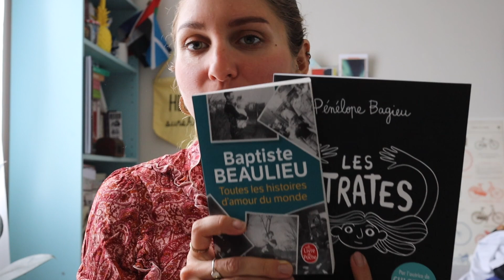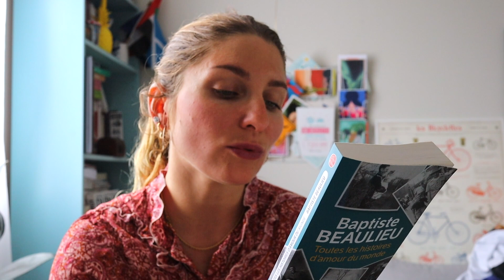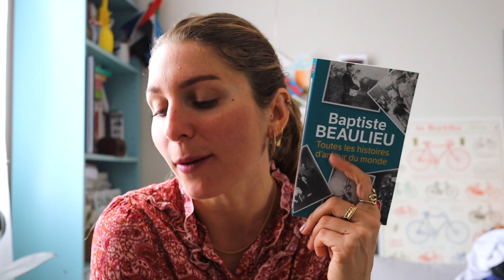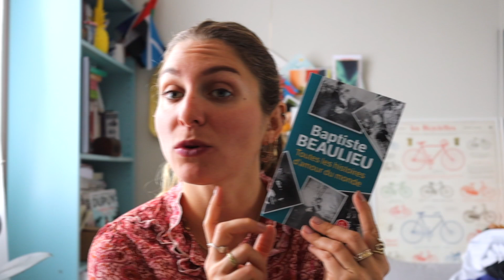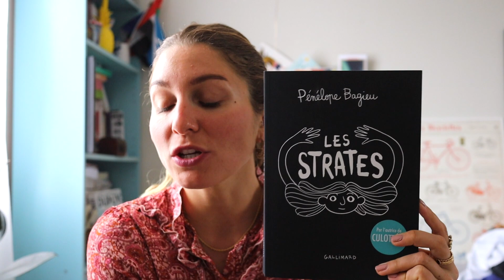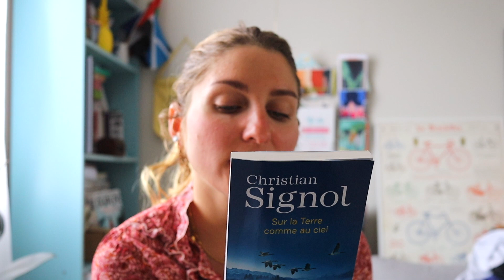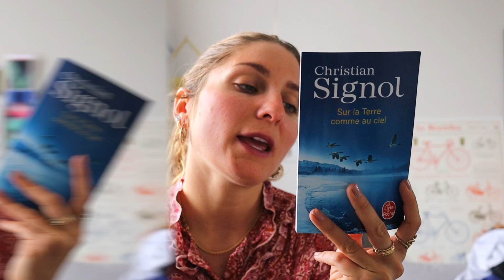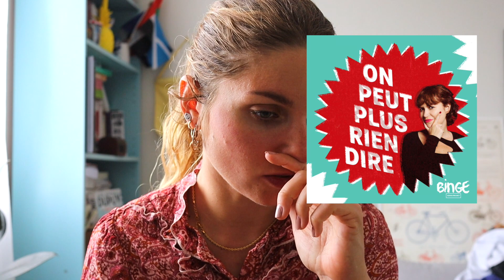Mes 3 dernières lectures (Mars 2022)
▲Voici toutes les informations sur cette vidéo:
Je vous présente mes 3 dernières lectures (mars 2022) et vous partage mon avis à leur sujet !
Il y a vraiment 3 formats différents cette fois-ci. N'hésitez pas à me dire en commentaire si vous en aviez déjà lu un des 3 et à me partager vos avis (ainsi que recommandations éhé)

Dans l'ordre de la video:
00:43 Baptiste Beaulieu - Toutes les histoires d'amour du monde
08:35 Version BD "Entre les lignes" Dominique Mermoux

09:17 Les Strates - Pénélope Bagieu

11:33 Sur la terre comme au ciel - Christian Signol

Mes recommandations : Podcast
"On ne peut plus rien dire" par Binge Audio

N'hésitez pas à me dire en commentaire si vous avez lu aussi ces ouvrages et si vous avez des recommandations ;)